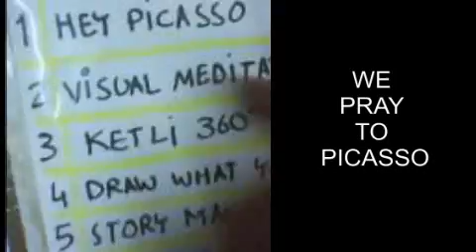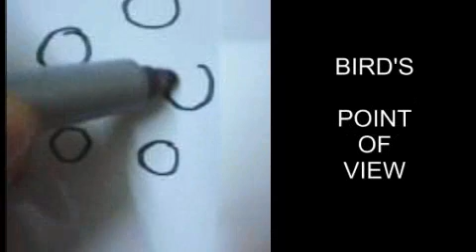How PICASSO helps kids to SKETCH ? Action that happened in todays DRAWING CLASSROOM.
Drawing classroom motivates kids, children love to draw.
See how they make stories thru drawing .

Thank you edward de bono for your creative thinking excercises,
that we are able to have so much fun.